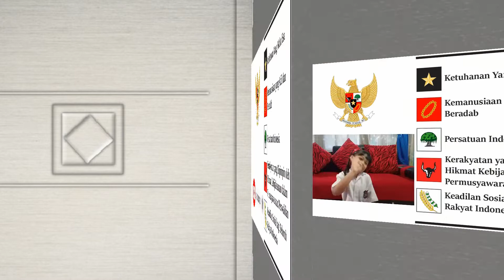LAURA - Menjelaskan & Menyanyikan "Garuda Pancasila" (Belajar Dari Rumah: Kelas II tema I)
Rindu Belajar di Sekolah